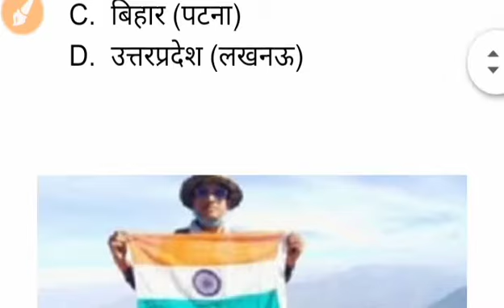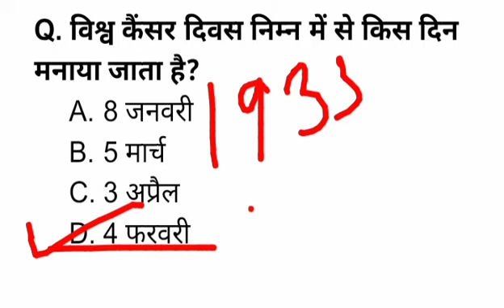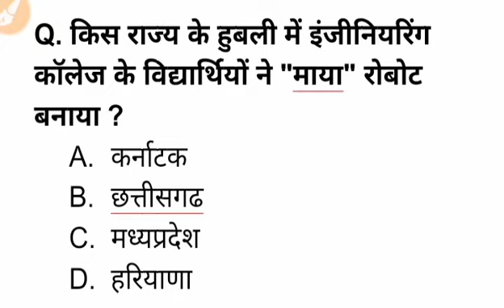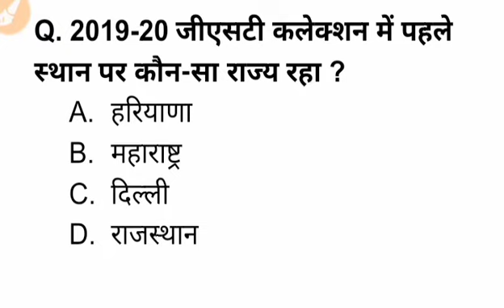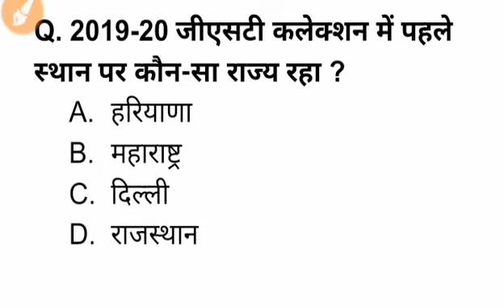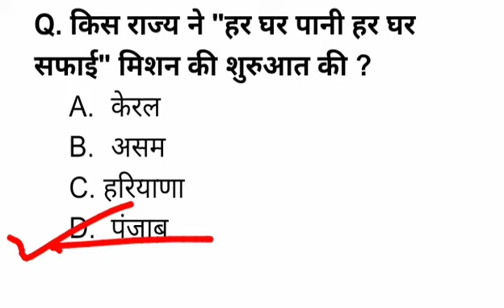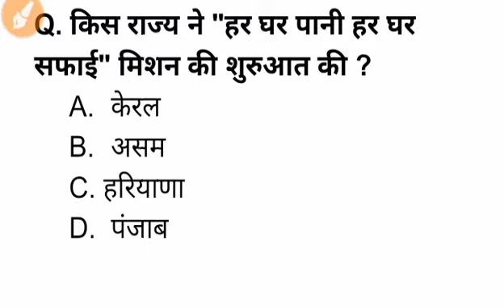5 Feb Daily Current Affairs Class ||India &World Gk हिन्दी कंरट अफेयर्स प्रश्नोत्तर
5 Feb

India &World Current Affairs